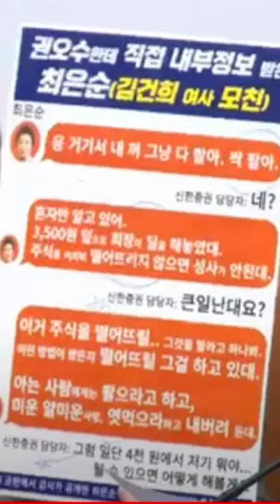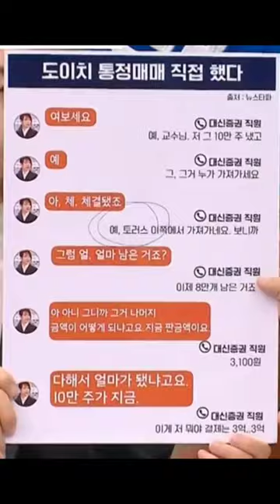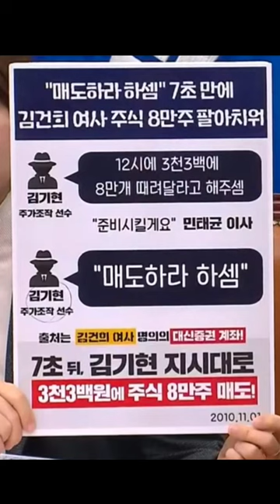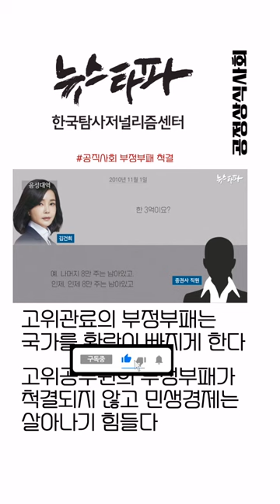주가조작 일타강사 등극, 뉴스타파 음성공개, 대통령 부인 주가조작 추유사태, 국민 70%가 분노, By 서영교 의원